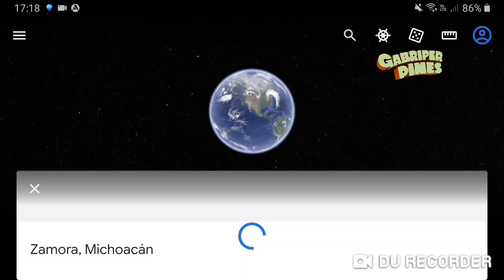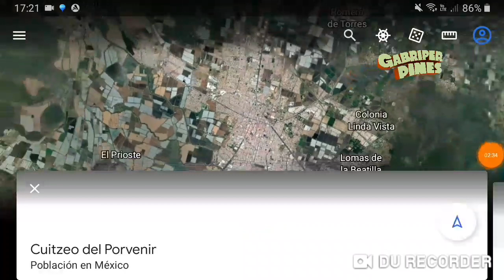Michoacán Matrimonio sin vida durante fiesta patronal en Zamora | Un hombre sin vida en Cuitzeo